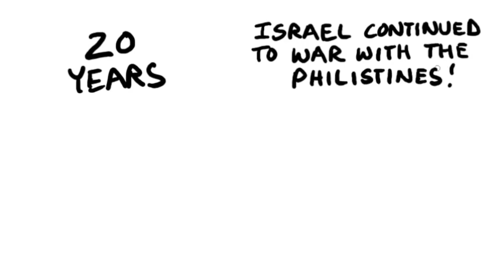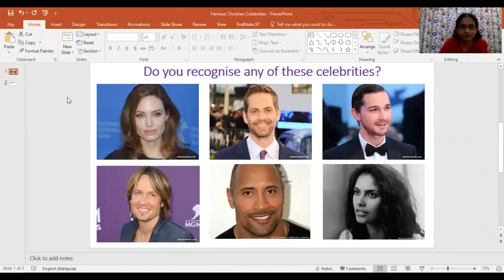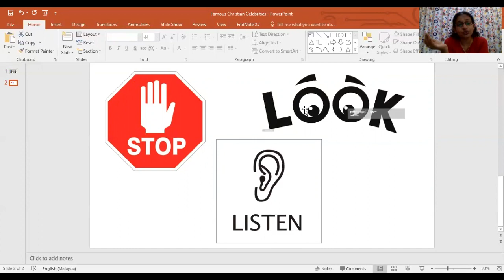Children Service Online | 7 Jun | Agape Community Church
Children and parents! Let's come and have fun in our Agape Children Service Online!!